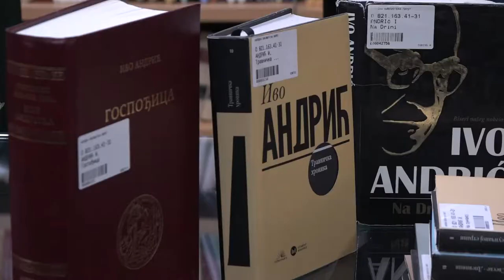PIROTSKA BIBLIOTEKA OBELEŽAVA STOGODIŠNJICU OD ROĐENJA SLOBODANA DŽUNIĆA 16112021